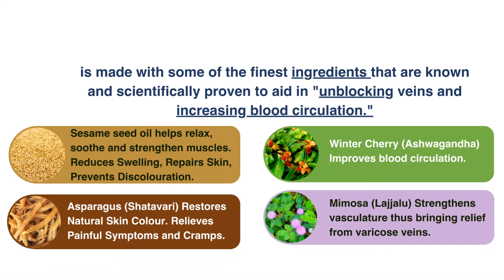Ayurvedic Cream For Varicose Veins, Spider Veins and Varicocele | Helps To Improve Blood Circulation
PENIKOSETE Ayurvedic cream for Varicose veins, Spider Veins and Varicocele | Helps to improve Blood circulation

PENIKOSETE Cream | Varicocele Natural Treatment | Varicocele Ayurvedic Treatment | वेरीकोसेल का इलाज

PENIKOSETE Ayurvedic Cream For Varicose Veins Treatment, Spider Veins, Varicocele. Improves blood circulation.

PENIKOSETE product was formulated keeping in mind the current lifestyle habits. As more and more people are doing desk jobs the chances of blood not flowing on their veins increase. PENIKOSETE is an excellent Ayurvedic formulation which can be used by all to prevent any form of blood clots in their veins.
Penikosete an Ayurvedic Cream includes the following Ayurvedic ingredients that aid in relieving the symptoms of varicose veins and varicocele:
Sesame seed oil  helps relax, soothe  and strengthen  muscles. Reduces Swelling, Repairs Skin, Prevents Discolouration.
Asparagus (Shatavari) Restores Natural Skin Colour. Relieves Painful Symptoms and Cramps.
Winter Cherry (Ashwagandha) Improves blood circulation.
Mimosa (Lajjalu) Strengthens vasculature thus bringing relief from varicose veins.

Our non-surgical solution, treats the problem from the root & is completely safe to use.
100% Natural.
Cruelty Free.
100% Ayurvedic.
Non sticky formula.
GMP Certified.
NON GMO.